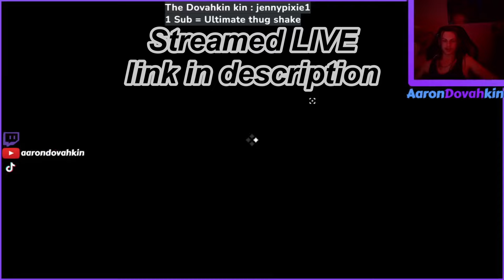Beta Bard to ALPHA Bard PPE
LINKS ⬇️⬇️⬇️⬇️
Edited and Thumbnail by @toadx
Recorded by Aaron :)